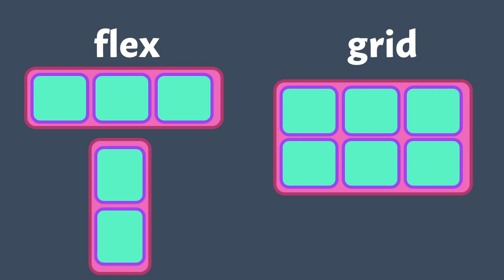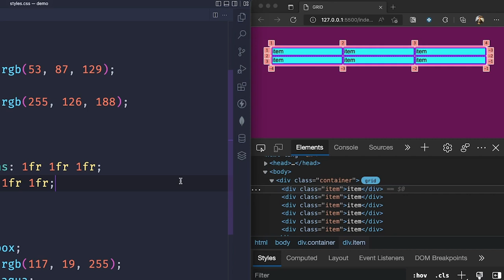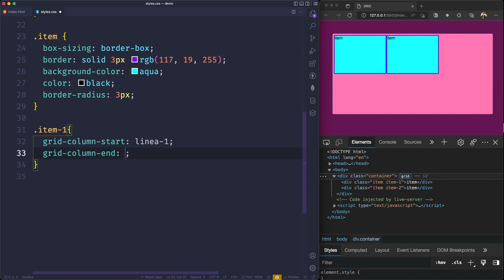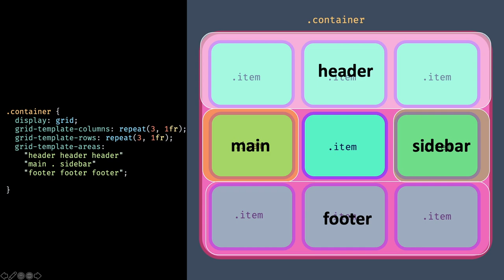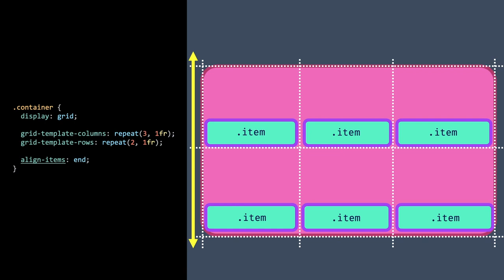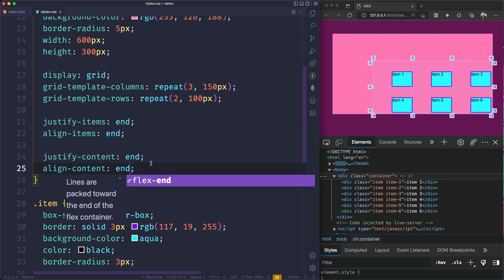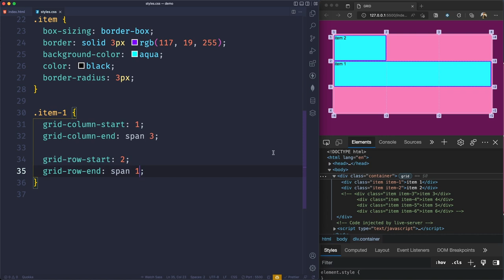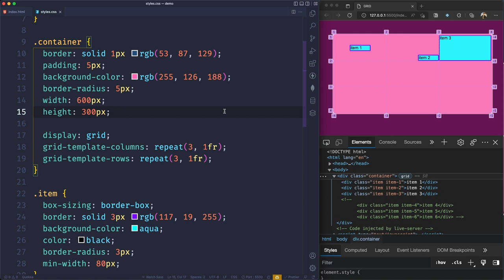GUÍA COMPLETA DE GRID ANIMADA | CURSO CSS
En este curso vas a aprender a usar Grid con CSS, todas sus propiedades y formas de usarlo para el diseño de tus sitios o aplicaciones web.

Secciones

00:00:00 Introducción
00:01:23 Diferencia entre grid y flexbox
00:03:16 Conceptos básicos de Grid
00:09:05 Ejercicio 1: configurando grid básico
00:14:32 Cómo definir lineas o posiciones
00:19:30 Ejercicio 2: definir líneas o posiciones
00:22:15 Áreas en Grid
00:24:27 Ejercicio 3: definiendo áreas
00:27:13 Sintaxis simplificada con grid-template
00:31:54 Ejercicio 4: usando sintaxis simplificada
00:36:50 Gap en Grid
00:37:38 justify-items - Alineación horizontal de elementos
00:40:09 align-items -Alineación vertical de elementos
00:40:52 justify-content -Alineación horizontal de cuadrícula
00:44:09 align-content - Alineación vertical de cuadrícula
00:46:36 Ejercicio 5: alineación de elementos y cuadrícula
00:52:08 Posicionar elementos en Grid
00:55:48 Ejercicio 6: Posicionar elementos en Grid
00:59:21 Acomodar elementos en áreas
01:00:39 Ejercicio 7: Posicionar elementos en áreas
01:01:57 justify-self - Acomodar cada elemento horizontalmente
01:03:24 align-self - Acomodar cada elemento verticalmente
01:04:04 Ejercicio 8: uso de justify-self y align-self